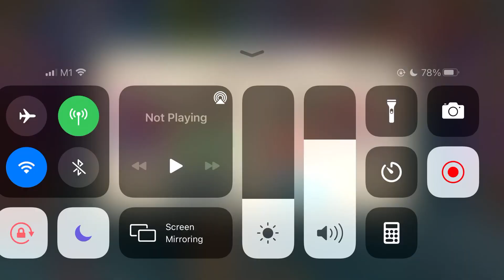Langrisser CN-APEX 15 Champion 8 to 4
CN Apex 15/CN 頂上アリーナ 15
256-128(Forfeit/相手棄権）
128-64 (Forfeit/相手棄権）
64-32
32-16
16-8
8-4
4-2
Final